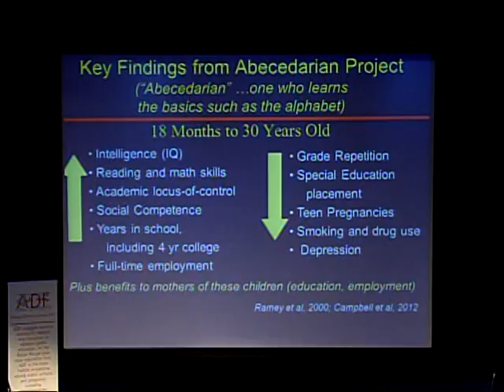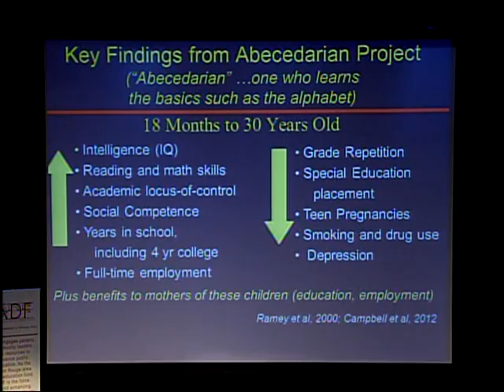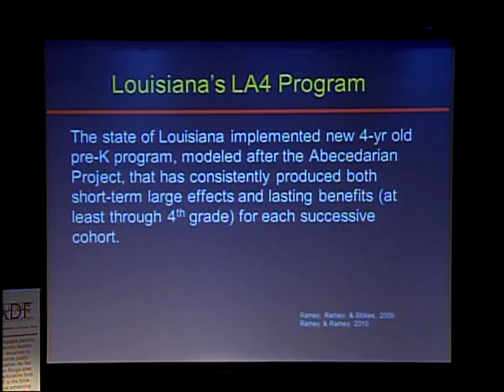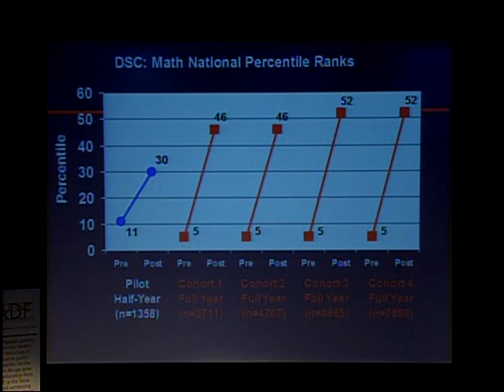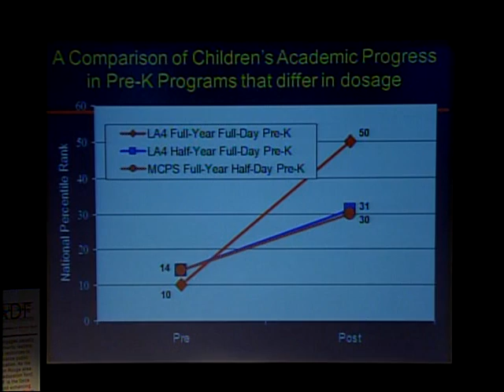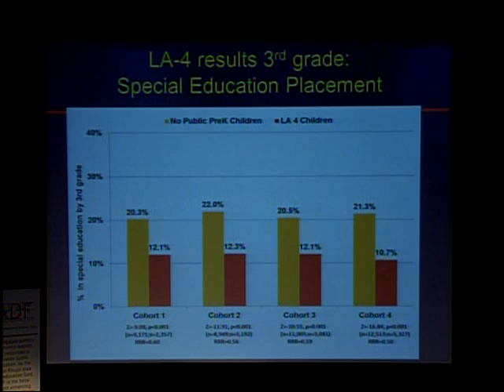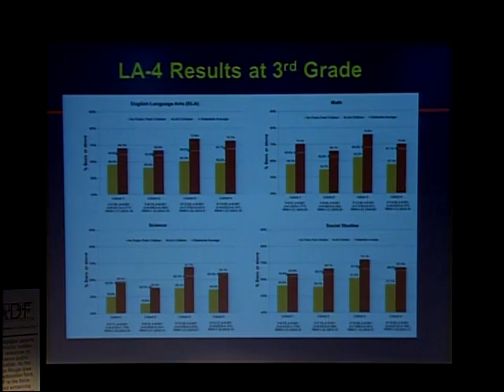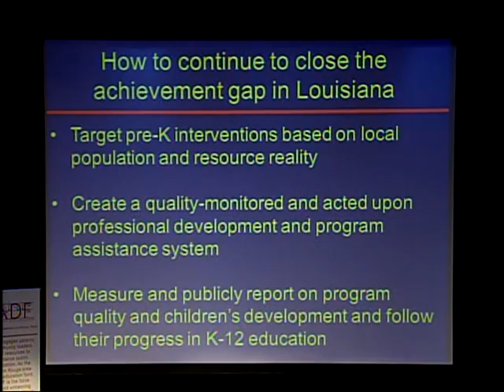ADF: Louisiana's LA 4 Pre-K Program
Academic Distinction Fund Distinguished Speaker Series: Impact and Results of Louisiana's LA 4 Pre-K Program